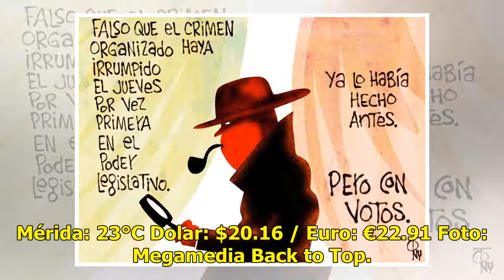Viejo colega - El Diario de Yucatán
Mérida: 23°C Dolar: $20.16 / Euro: €22.91 Foto: Megamedia Back to Top